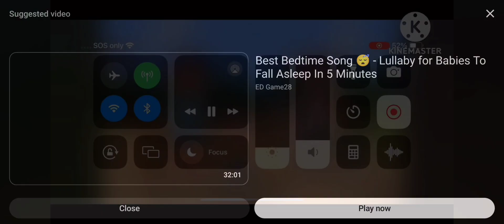Hickory Dickory Dock Add Round 609